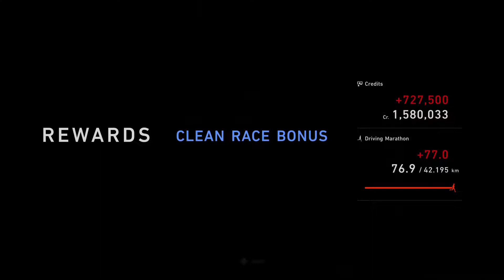Gran Turismo 7 | Buy it before its sold out | My First Legendary Car Mercedes CLK-LM 98' | PS5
As the previous video, I did not make enough credits to buy the Mclaren F1. But fortunately, I was able to afford something else... a Mercedes CLK-LM 98'.  I'm going to show you how much faster it is on the Sardegna Race Track comparing to the previous video where I was using the Ford Mustang Gr.3.

Equipment:

Iphone13 ProMax